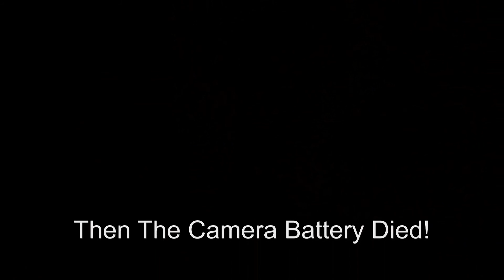Hafna Mine - Gwydyr Forest - Llanrwst - North Wales - 1st Oct 2016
A brief video of Hafna Mine (the camera battery died due to epic amounts of faffing by certain attendees!